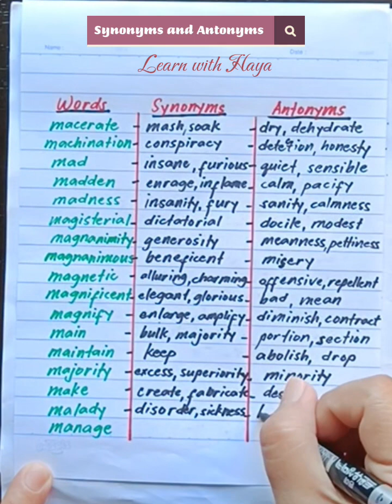English words: Synonyms and Antonyms